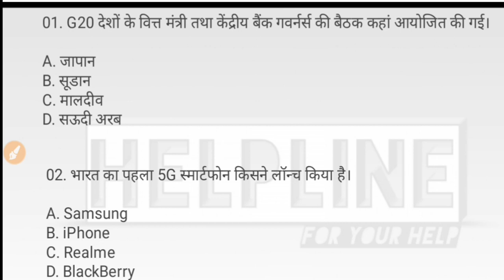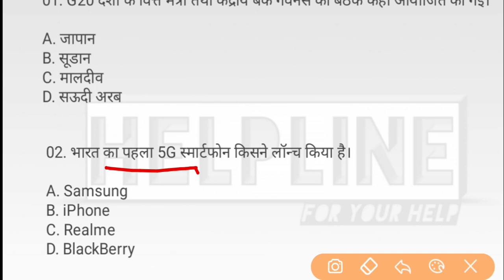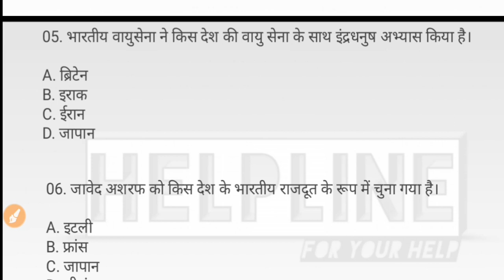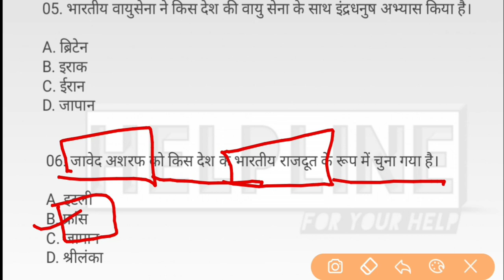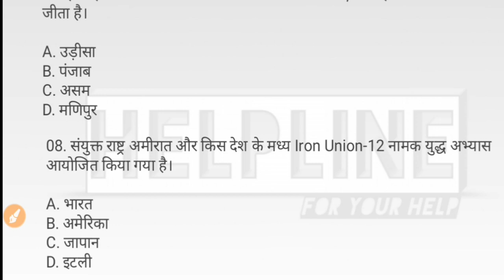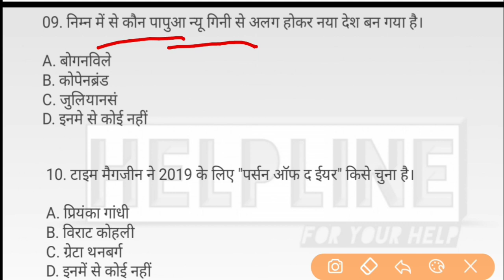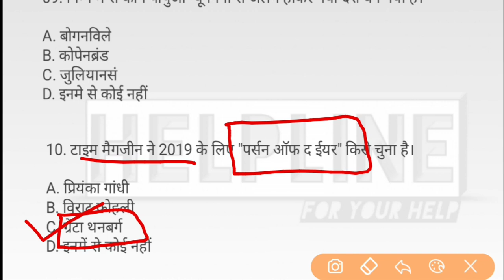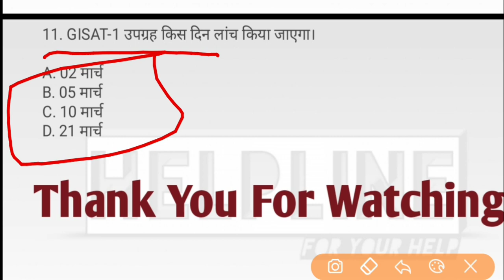28 February 2020 Current Affairs | Daily Current Affairs|Current Affairs in hindi For Next Exam Dose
Welcome to Helpline

Daily Current Affairs in Hindi For All Upcoming

compitition Exam SSC, UPSC, RRB, Bank Po/Clerk.

28 February 2020 Current Affairs | Daily Current Affairs|Current Affairs in hindi For Next Exam Dose

28 February 2020 ka current affairs, 28 February_ka_current_affairs,27 February Current Affairs,
28 फरवरी करेंट अफेयर्स,28February 2020 ka current affairs hindi, current affairs in hindi, hindi current affairs,
28 February 2020 ka current affairs in hindi, February ka current affairs, February 2020 ka Current Affairs, SSC , chsl, bank po/clerk, upsc current affairs, pdf file CurrentAffairs
27 february 2020 current affairs,crack gk tricks,current affairs,current affairs 2020 in hindi,current affairs 2020 in hindi,modi speech today,taja khabar
current affairs ke liye best app/current affairs ke liye best book/current affairs ke liye kya padhe/current affairs ke liye best website/current affairs ke liye best magazine/current affairs ke mahatavpurn question/current affairs ke bare me bataye/pichle 6 mahine ki current affairs/current affairs ke liye best channel kon sa h/current affairs ki tyari ache se kaise kre/Current affairs 2020 for airforce y group